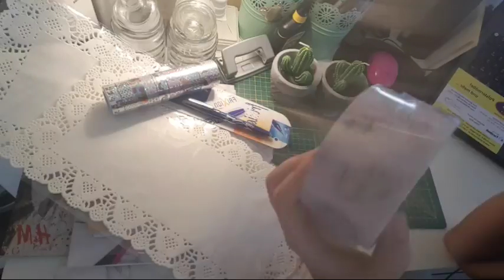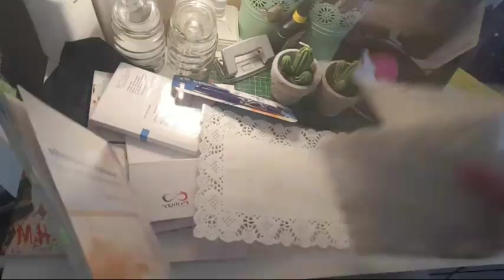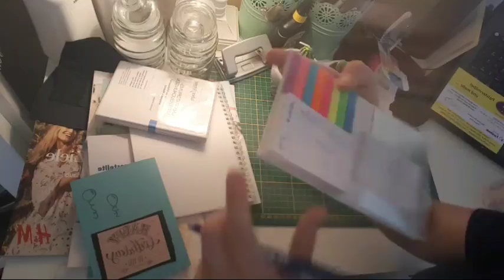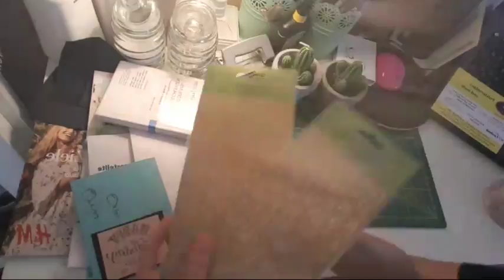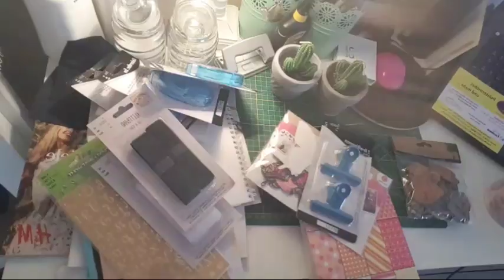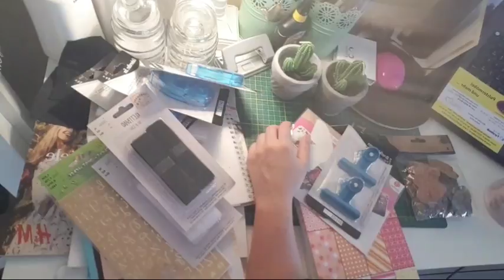Tedi Haul juni 2018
Wünsche euch viel freude veim ansehen . 🎀